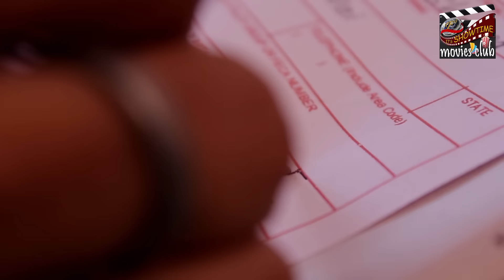हाउसवाइफ का इन्शुरन्स || Insurance of Housewife || A Comedy Shortilm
CHECK OUT THIS VERY FUNNY, SHORT & CUTE COMEDY DRAMA BETWEEN A STUPID HOUSEWIFE & AN CHALU INSURANCE AGENT.

F3 MOVIES CLUB PRESENTATION
MOVIE : HOUSEWIFE KA INSURANCE
SCRIPT & DIRECTION : ASHISH BHATIA
EDITING : NAVEEN SAINI

Hope you guys enjoyed watching this video. Please comment and let us know about our video.